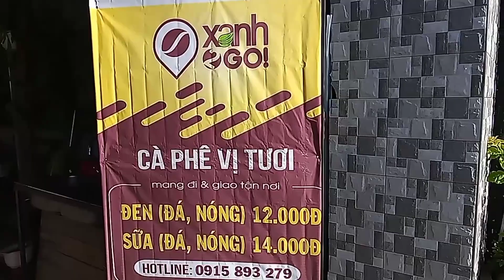Cà phê sáng cùng Nhiên yt 2/9/2020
Mình là Nhiên và mình chia sẻ cuộc sống tại Bình Phước
Hôm nay, mình chia sẻ:

Cảm ơn Qúy anh chị và các bạn đã xem,